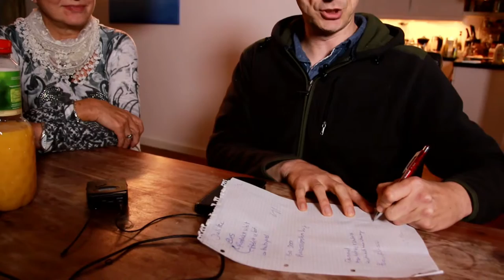ADHS Harry Neuroth - Der 3 Minuten aufräum Wecker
ADHS Zentrum - Doktor Kaete